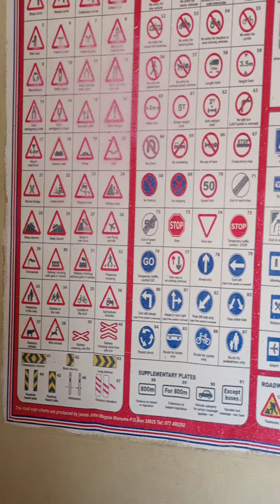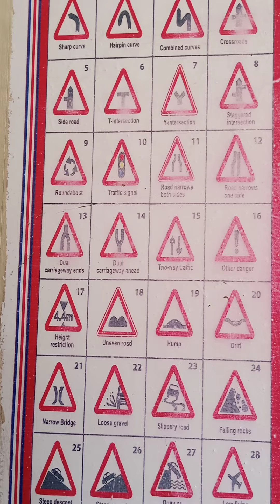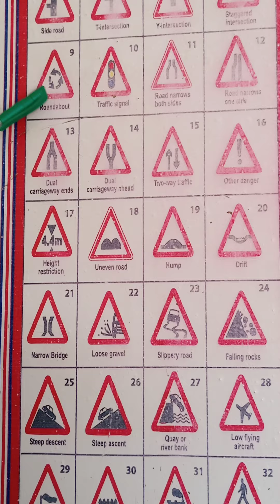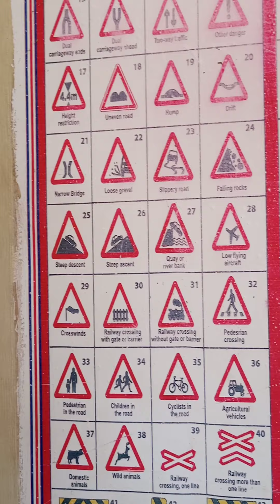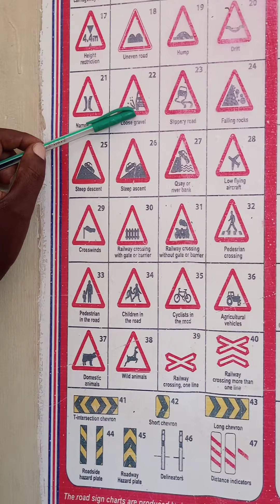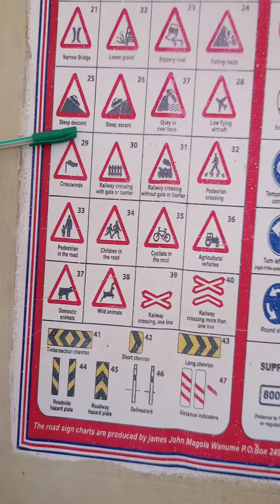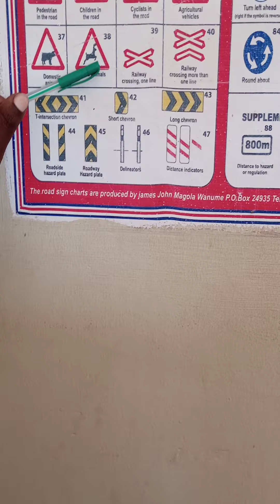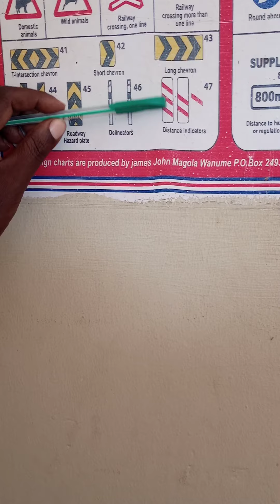LUKWAGO M.S DRIVING SCHOOL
Road signs lessons